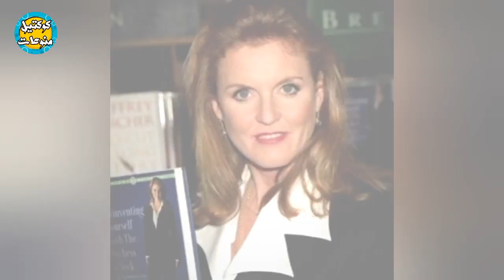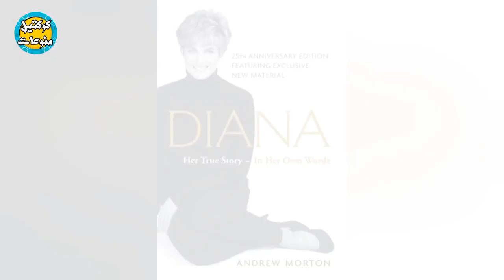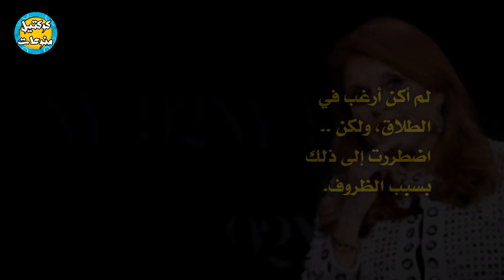الأميرة ذات الشعر الأحمر | لماذا أرادت ديانا مقابلتها قبل وفاتها بيوم واحد؟!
سارة فيرجسون الأميرة صاحبة أكثر النساء إضطهاداً من العائله المالكة هي الكنة الثانية للملكة إليزابيث
هي الأميرة ذات الشعر الأحمر زوجة الأمير أندرو سابقاً

السلام عليكم ورحمه الله وبركاتة
قناتنا تقدم فيديوهات حصريه ومدبلجة عن شخصيات فنية وسياسية وعالمية ونقدم ٱراء وأفكار ومعلومات متنوعة في مختلف المجالات
ورجاءا ادعمونا بالإشتراك بالقناة وتفعيل جرس الإشعارات ليصلكم كل جديد ولا تنسوا اللايك فضلاً منكم 💞
دمتم سالمين وفي أمان الله ورعايته 💞

عشرة قواعد ملكية كسرتها الأميرة ديانا
كيف تغير شكل مايكل چاكسون ومظهره

هل تعرف عملية سقوط جسر لندن
أول ظهور لإبنة الأمير هاري وميغان
نهاية الأميرة ديانا أسرار تكشفها المخابرات الروسية
حلقة لم الشمل ،،نجوم هاري بوتر يعودون مرة أخرى
أغاني مترجمة بدون موسيقى
كم لغة يتحدثها يوسف شاهين